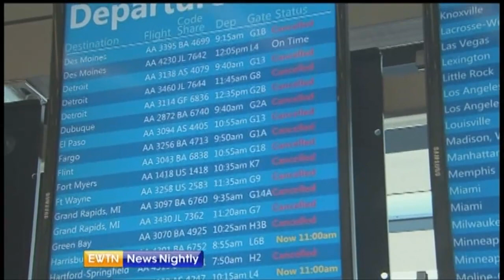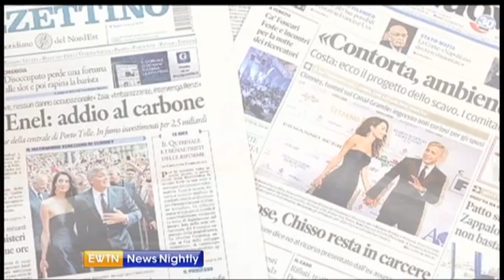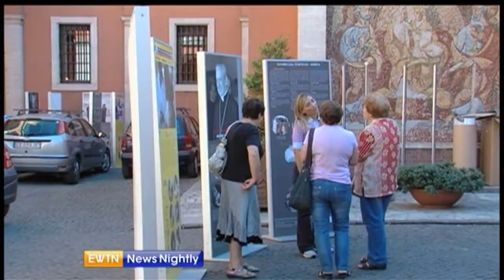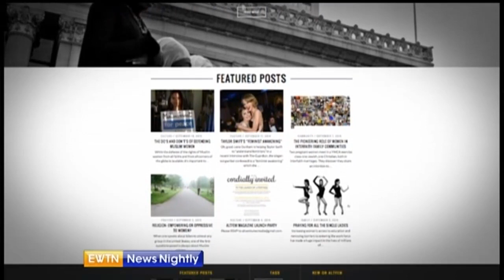EWTN NEWS NIGHTLY - 2014-9-26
Today marks 2 years since an American pastor was imprisoned for his Christian faith – Jason Calvi shares the story of Pastor Saeed Abedini . The U.S.-led coalition to destroy the Islamic State is growing – Wyatt Goolsby reports with the details. We’re less than 40 days until mid-term elections - we talk the latest in politics with Washington Examiner's Betsy Woodruff. And we’re joined by the founders of altFem, an magazine opening up the conversation on feminism and faith.